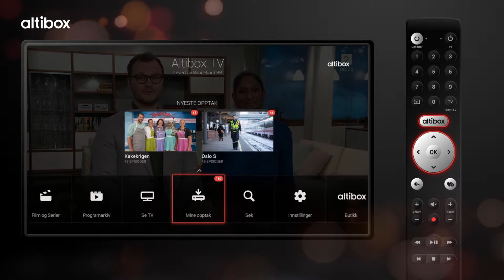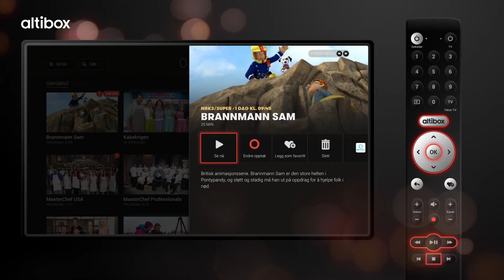Altibox TV – Opptak: Spille av opptak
Se hvordan du spiller av dine opptak.